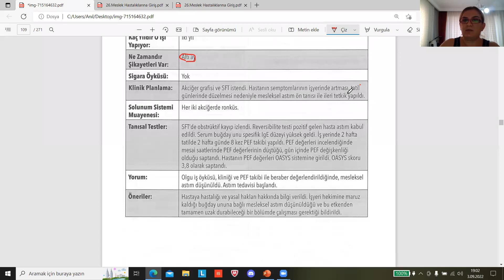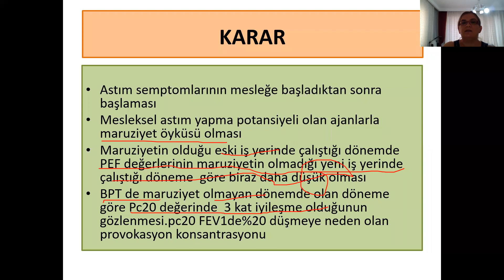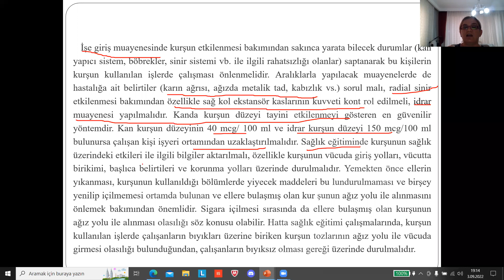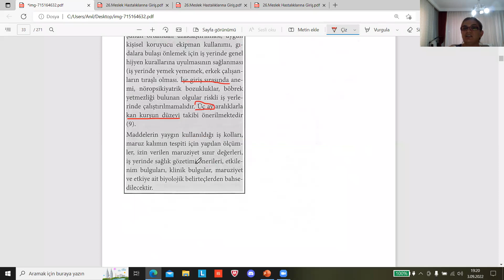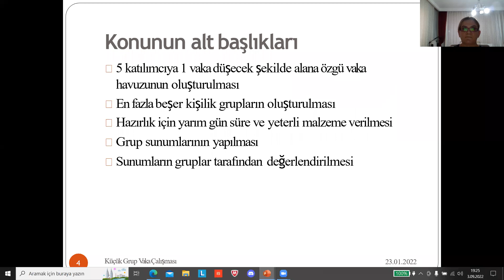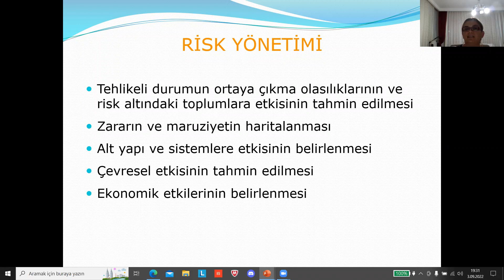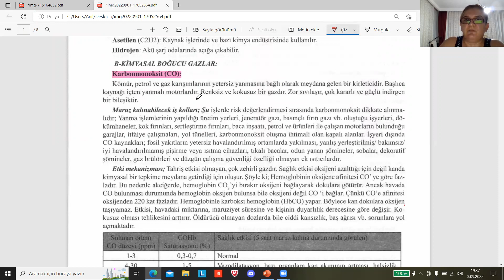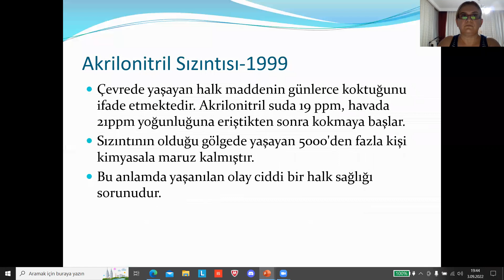33-Küçük Grup Dinamiğine Dayalı Vaka Çalışması 2.BÖLÜM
33-Küçük Grup Dinamiğine Dayalı Vaka Çalışması 2.BÖLÜM

OP.DR. EMİNE FUNDA ÇAVUŞOĞLU